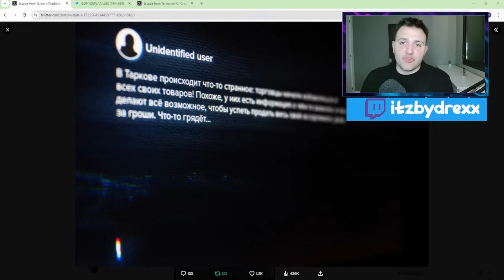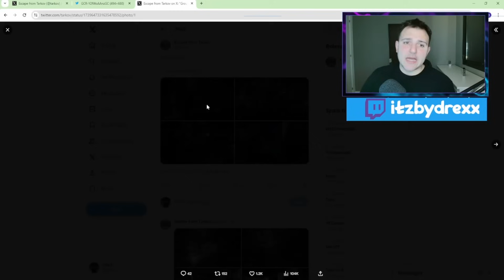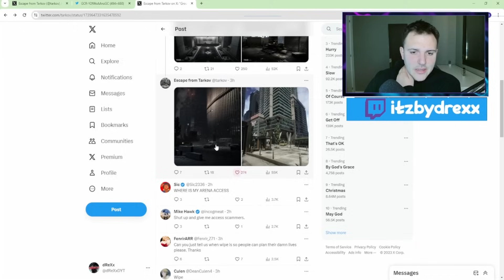¡ LO QUE SE VIENE AL WIPE ! - NUEVO BOSS EN STREETS, OLEADA DE TARKOV ARENA , NUEVO MAPA, MAS INFO!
Nueva información para el Wipe de Escape From Tarkov.

Seguidme en X/Twitter para saber quien es el ganador.